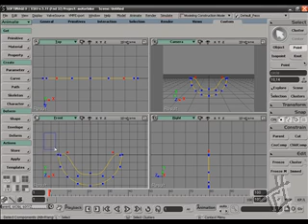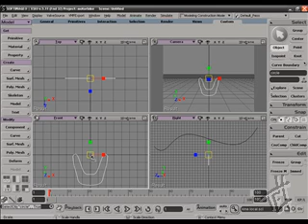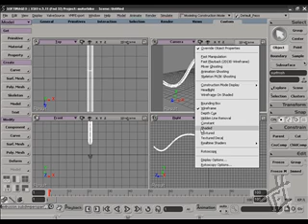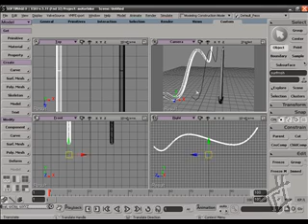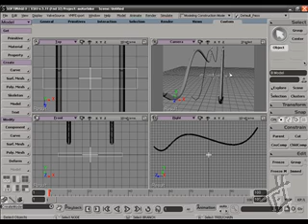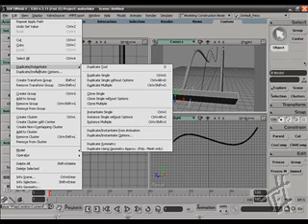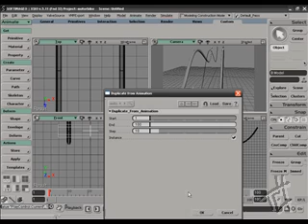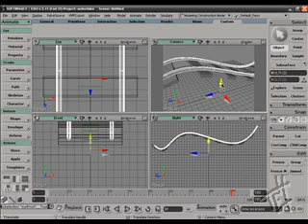XSI: making a railroad Tutorial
XSI tutorial